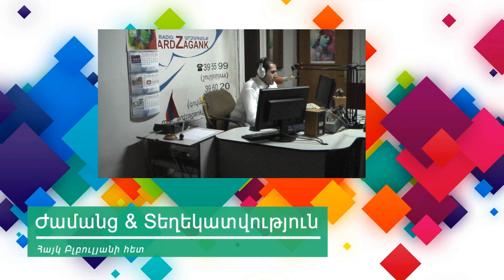Մարոկոյի սուլթանը եղել է 548 որդու և 340 դստեր հայր. ինչպե՞ս է նա կարողացել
Մարոկոյի սուլթանը եղել է 548 որդու և 340 դստեր հայր. ինչպե՞ս է նա կարողացել յուրաքանչյուր 20 օրը մեկ երեխա ունենալ